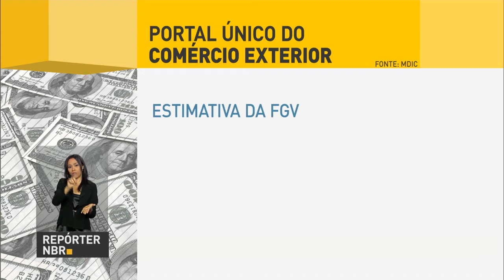Investidores mostram confiança com retomada da economia brasileira, diz ministro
REPÓRTER NBR - 25.10.16: Ministros participaram do Fórum Folha de Comércio Exterior, ocorrido em São Paulo. Marcelo Pereira, do Ministério da Indústria Exterior, Comércio e Serviços (MDIC), defendeu a facilitação do ambiente de negócios para dar mais competitividade ao Brasil nas exportações. No evento, Pereira também falou que investidores estrangeiros estão demonstrando maior confiança na retomada do crescimento econômico brasileiro.